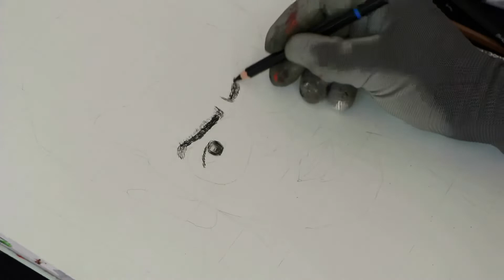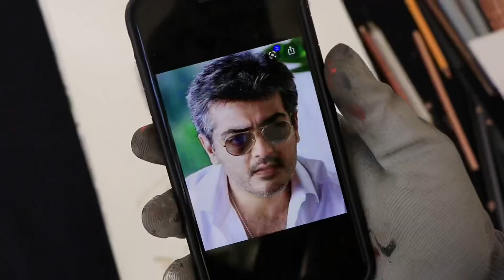Drawing Valimai Thala Ajith Kumar | Portrait Drawing #81